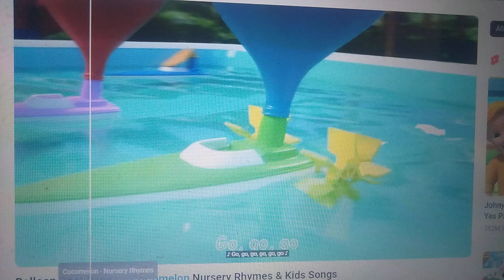kids favourite Game 😂🎯🤣🎯🐊🐊🍏🌄😘😃😃🎯😃🐊😝🎂🥰🥰🍎🚗🍻🌄😘🌄🐄😂🥰😍😗🥰